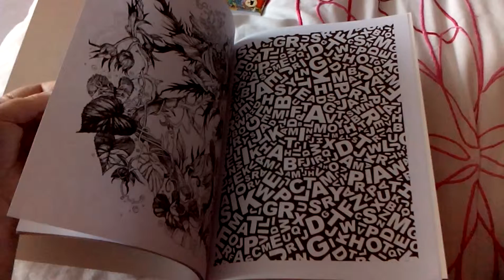A look at Colouring Book For Adults, Craft Sensations.